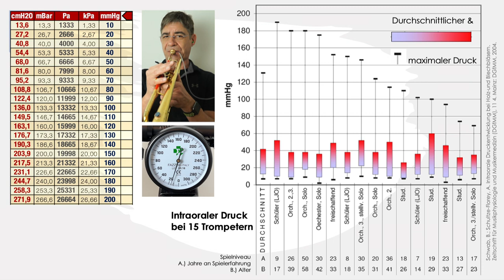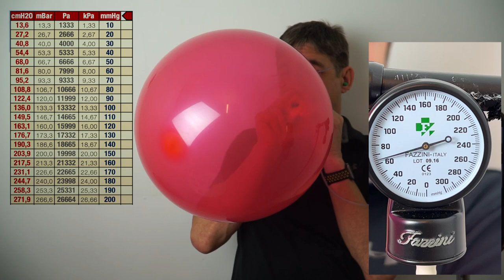Wievel Luftdruck braucht man beim Trompetenspiel (bzw. zum Luftballon aufblasen)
Experimente mit einer Trompete, Manometer und Luftballon. Zudem eine Präsentation der Studie von
Schwab, B.; Schultze-Florey, A.: Intraorale Druckentwicklung bei Holz-und Blechbläsern.
Zeitschrift für Musikphysiologie und Musikermedizin (DGfMM 2004)